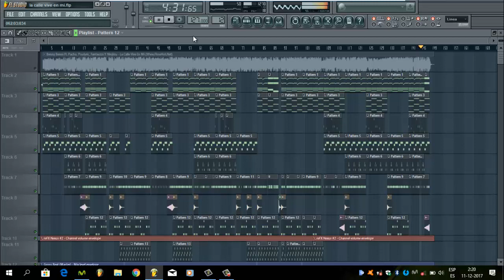FLP La Calle Vive En Mi - Benny Benni Ft. Pacho, Poulyric, Fantauzzi Y Ninjiiz (Remake JaimeBeatz)